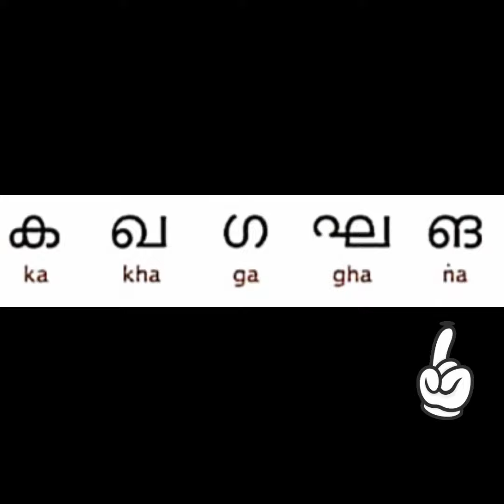Malayalam vyanjanaksharam 'ka'!Learn easily!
Dhanya's Learn With Fun introduces Malayalam vyanjanaksharam ka and some of the associated words with pictures and it's English words through this video! This is an interesting video for all who loves to learn Malayalam 😊Come on ...Watch it!

Picture & music courtesy - google, vita